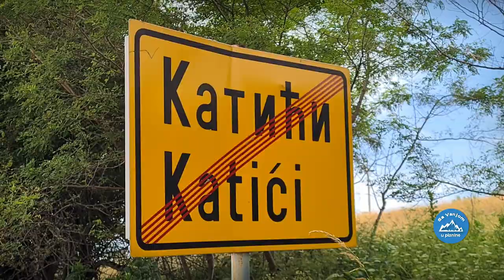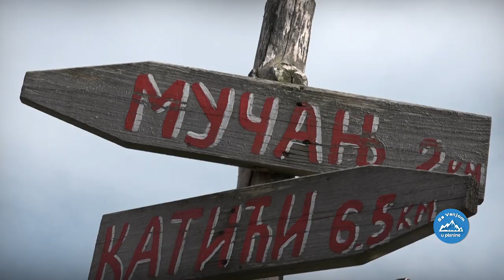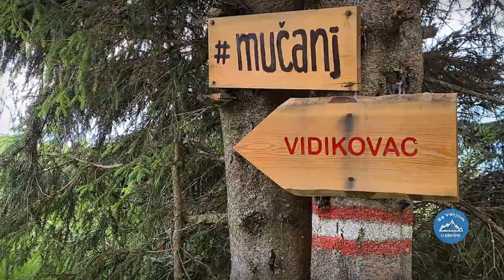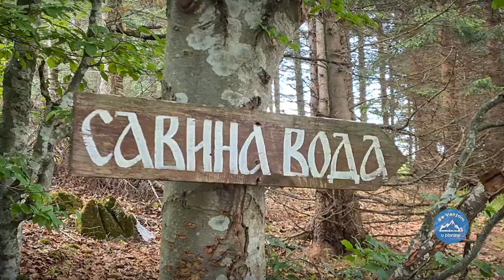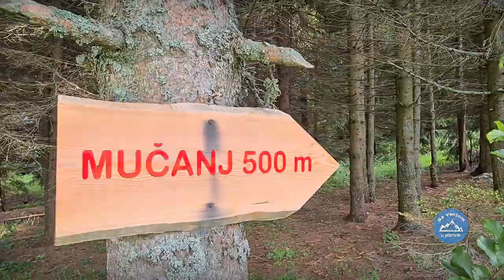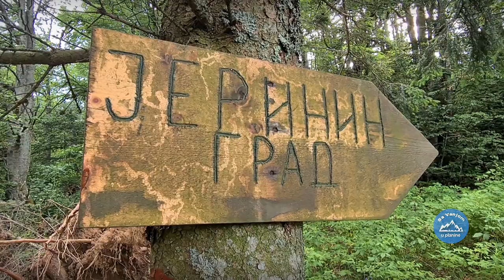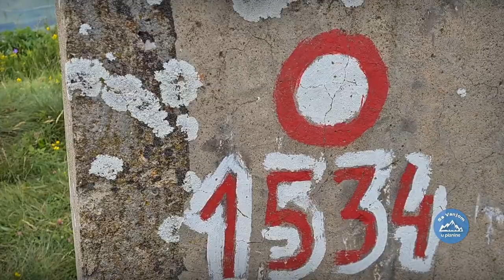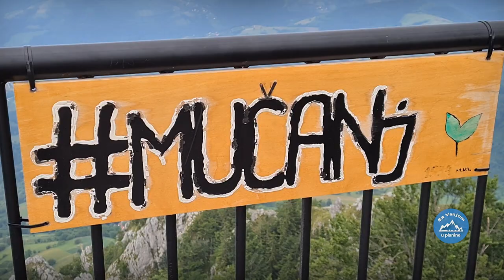MUČANJ, Div koji spava - Sa Vanjom u planine 19 - Balkan trip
Mučanj je planina u Zapadnoj Srbiji. Iz daljine gledan neodoljivo podseća na diva koji spava. Najviši vrh je Jerinin grad na 1534mnv.  Na uspon do vrha Mučnja,  planinari su krenuli iz sela Katići. Jedan od najlepših vidikovaca Zapadne Srbije je baš na Mučnju.